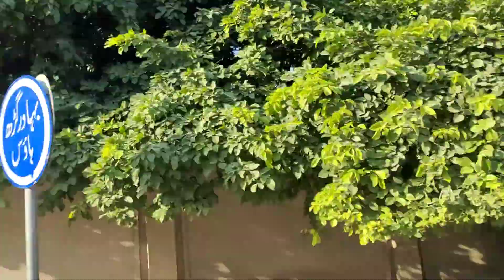Elaka Darama Or Per faith shah Ke Sear